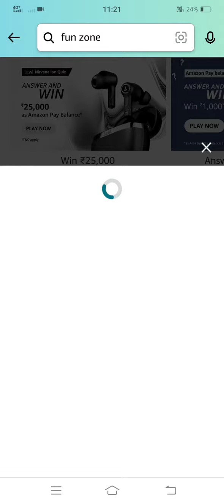Amazon wheel of fortune | Get lucky every sunday & win exciting rewards | 26th March 2023